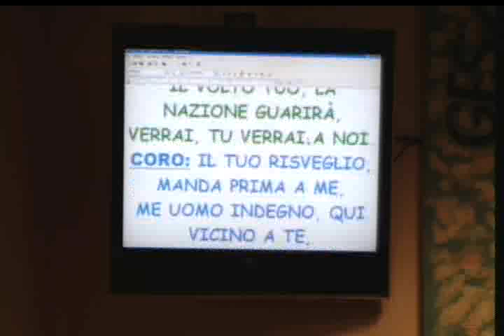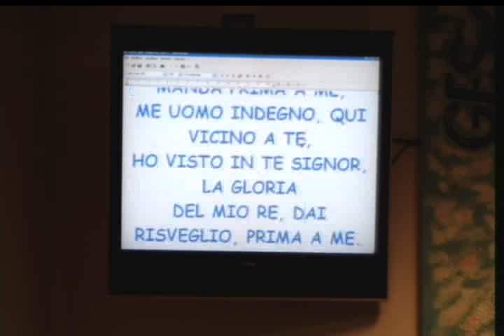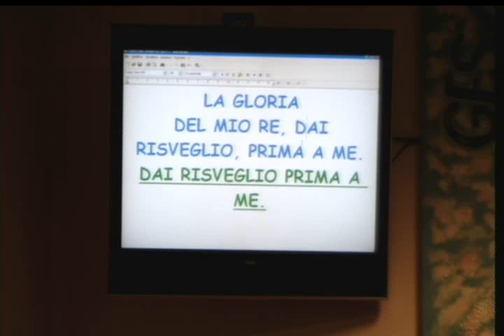PREDICA D.S. 12 APRILE 2015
Pastore Tony Moscato
Atti 8
2 Pietro 3
Culto cristiano della sera di domenica 12 aprile 2015

IL SIGNORE NON RITARDA L’ADEMPIMENTO DELLA SUA PROMESSA, COME ALCUNI REPUTANO CHE FACCIA; MA EGLI E’ PAZIENTE VERSO DI VOI, NON VOLENDO CHE QUALCUNO PERISCA, MA CHE TUTTI GIUNGANO AL RAVVEDIMENTO.